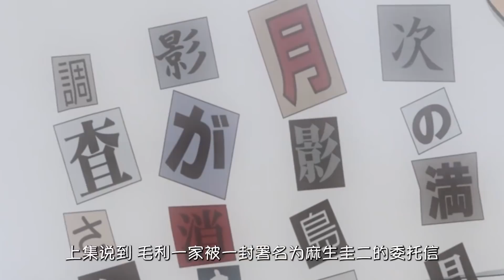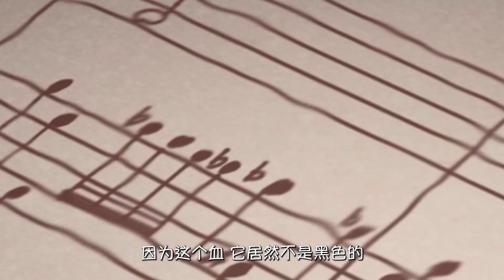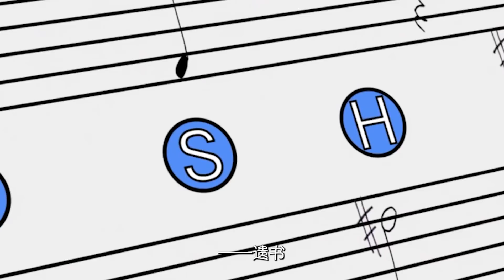【柯南】死神来到月影岛，岛上连续三人遇害，最后连凶手都没能走出小岛，西瓜带你回顾柯南《钢琴奏鸣曲月光杀人事件》重置版下